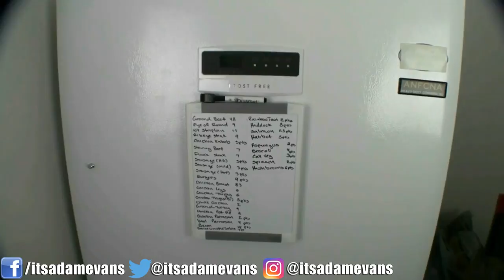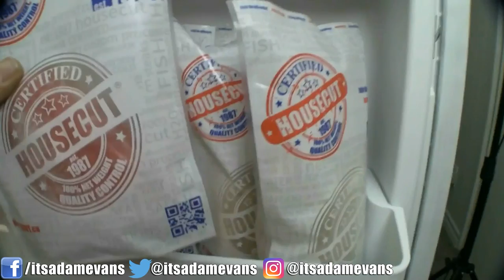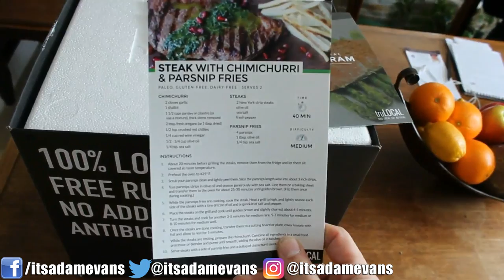Local Meat Delivery, Buying Food from Farmers, TRULocal Review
Discussing how I buy meat from local farmers markets, small family run shops, or local delivery services. Featuring a review of TruLocal food delivery services.